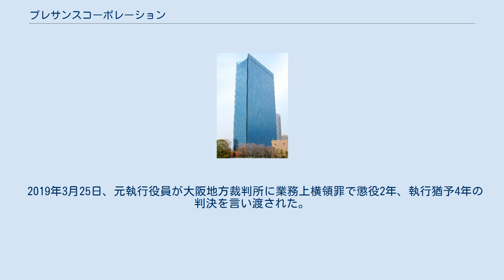プレサンスコーポレーション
株式会社 プレサンスコーポレーションは、大阪府大阪市に本社を置く、オープンハウス・グループのマンションデベロッパーである。
 主に大阪・京都・神戸といった阪神間のほか、名古屋・東京でも新築分譲マンション（ワンルーム、ファミリータイプ）を積極的に展開しており、近年は近畿圏、東海圏における新築分譲マンションの会社別供給ランキングで首位になっている。
また後に全国展開を図っており、近畿圏・東海圏・首都圏のみならず、北は秋田県や石川県、南は広島県や福岡県、沖縄県でも新築分譲マンションを展開している。
 創業者であり代表取締役社長の山岸忍(後に逮捕され、辞任)は、同志社大学を卒業後、大京観光に入社。
同社を退社後、1997年に前身となる「株式会社日経プレステージ」を創業。
以後、一代で「プレサンスコーポレーション」を成長させ、2016年には東証一部上場を果たすまでにまで大きくした。
 2016年11月、愛知県三河地方と静岡県西部で分譲マンション事業を展開するデベロッパーである三立プレコンの全株式を取得し、完全子会社化した。
 2019年4月より、AIを活用した不動産投資情報の総合サイト「ブライト」を稼働した。
 ワンルームや高齢者向け高級マンションの建築、販売を得意分野とし、地権者が複雑な買収の難しい土地を上手に買い上げて富裕層向けの投資用マンションとして販売するなどして、2019年3月期の連結売上高は5年前に比べて約3倍の1605億円を達成した。
関西圏での分譲マンションの販売戸数は、2018年まで9年連続首位であった。
 明浄学院高等学校や大阪観光大学を経営する学校法人明浄学院の土地売買代金に関する業務上横領事件により、創業者で代表取締役社長（当時）である山岸忍が大阪地検特捜部によって逮捕された。
この事件により、同社の株価は急落し、社長交代を迫られることになった。
のち山岸は代表取締役社長を辞任、また自身およびその関係会社が保有する自社株式をオープンハウスに譲渡したことで主要株主から外れた。
 2019年3月25日、元執行役員が大阪地方裁判所に業務上横領罪で懲役2年、執行猶予4年の判決を言い渡された。